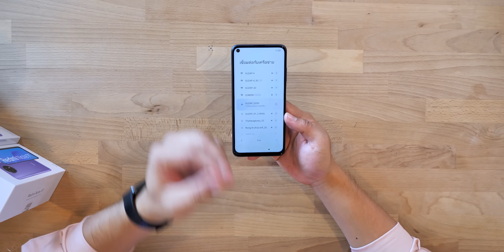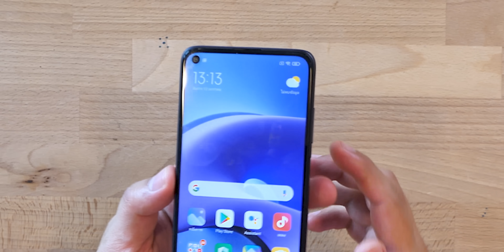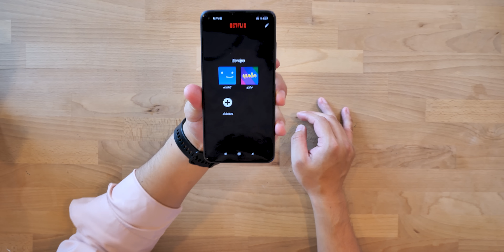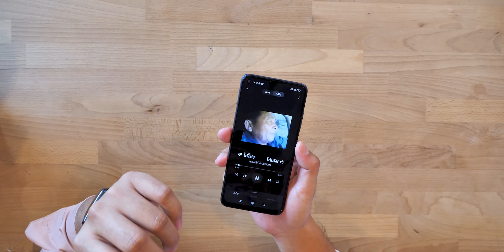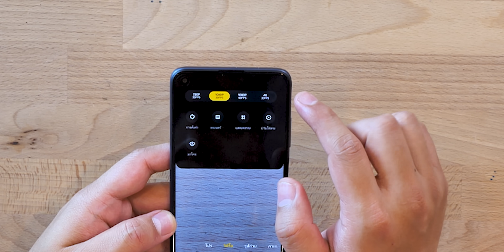พรีวิว Redmi Note 9T มือถือรองรับ 5G ที่โคตรคุ้มและแรงที่สุด เพียง 5,999.-